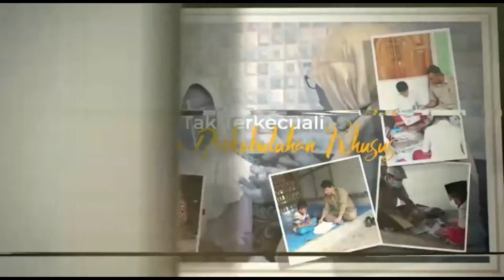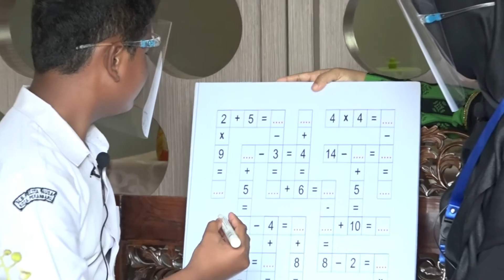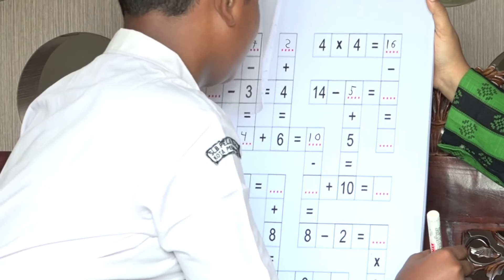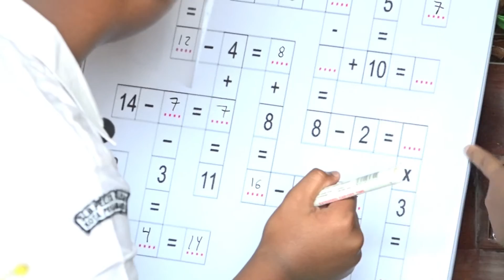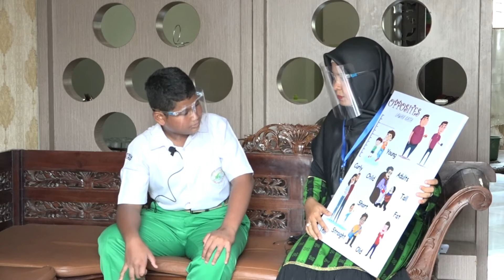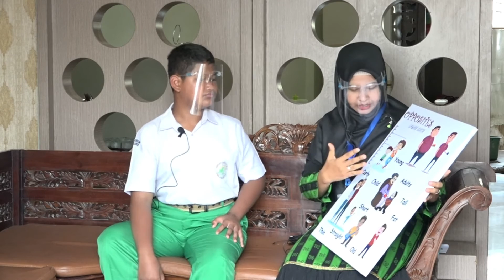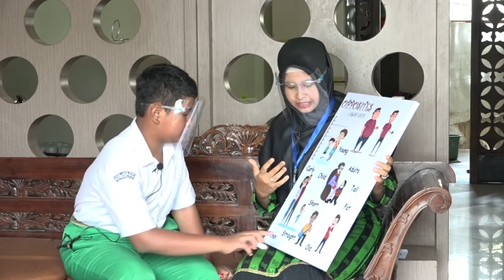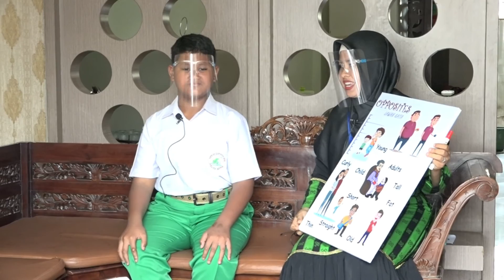Belajar di Pro 2 Pekanbaru "Guru Keliling" Edisi 25 November 2020